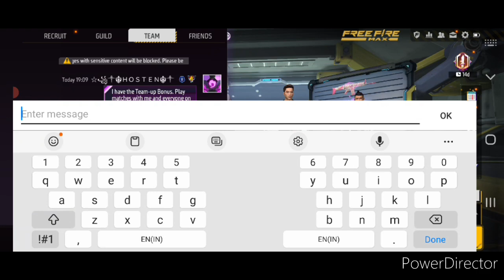Play Free Fire CLASH SQUAD || HOSTEN GAMER2.O